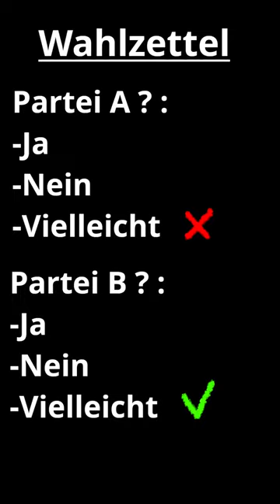Die Welt ist ANALOG!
Zitat aus der Beschreibung:

Follow TheFatRat for more free music:    @TheFatRat

Alle Bilder in diesem Video sind Public Domain oder Creative Commons CC0 Universal Public Domain Dedication